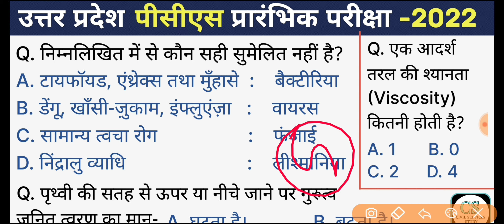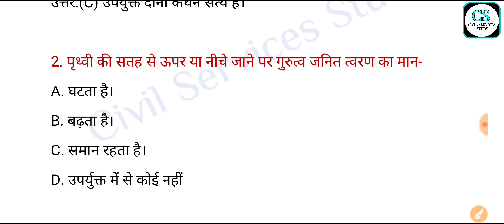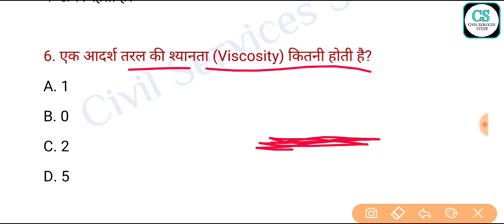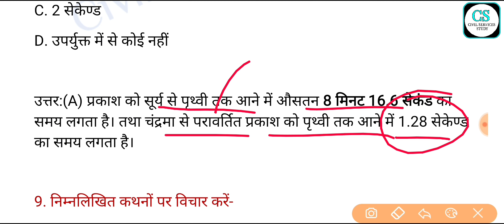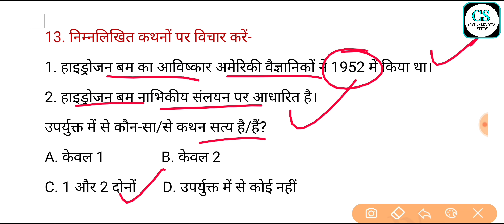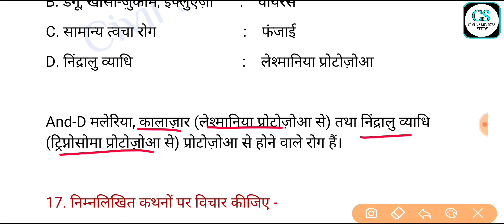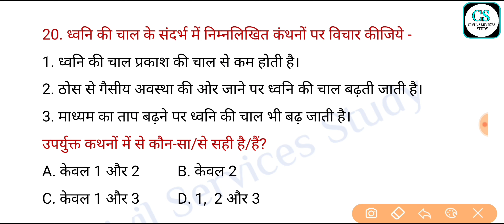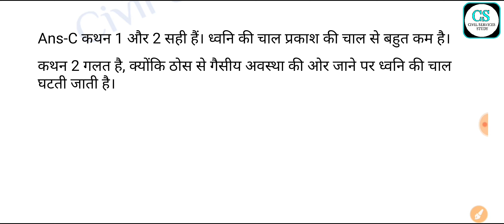UPPSC (PCS) 2022 Test Series, Test-27 | General Science